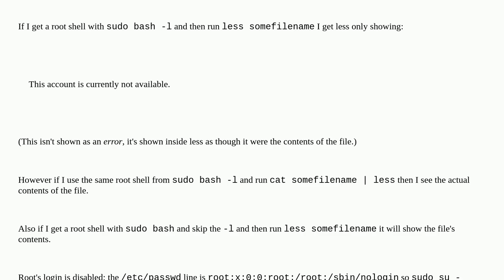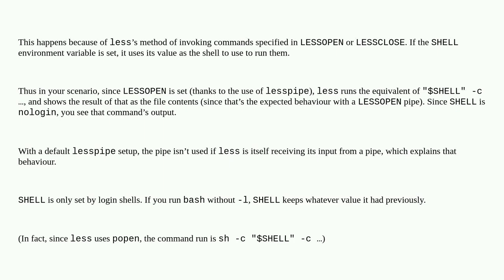Unix: Why does less show "This account is not available" when run on a file from a root login shell?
Why does less show "This account is not available" when run on a file from a root login shell?

A special thanks goes out to the community

  nologin sudo less